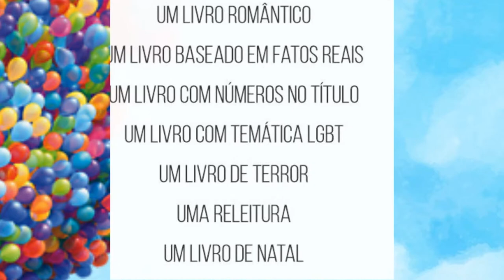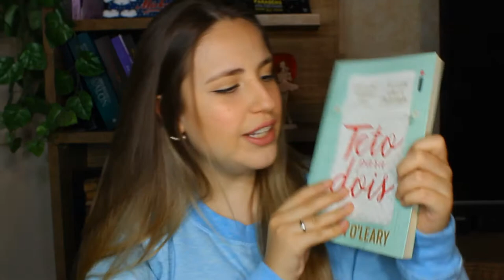Teto para Dois de Beth O'leary! Desafio de leitura 2020 - Setembro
VIU

Mais um vídeo do quadro DESAFIO DE LEITURA 2020 e hoje vamos falar sobre o desafio do mês de SETEMBRO que é: um livro que você tenha lido em uma leitura coletiva. A obra que eu escolhi foi TETO PARA DOIS de Beth O'leary.